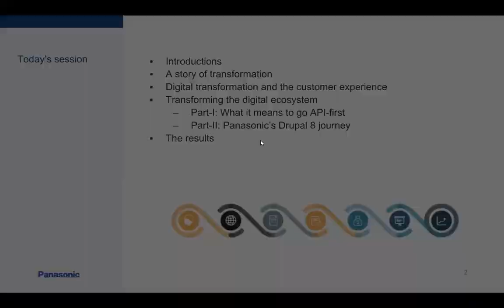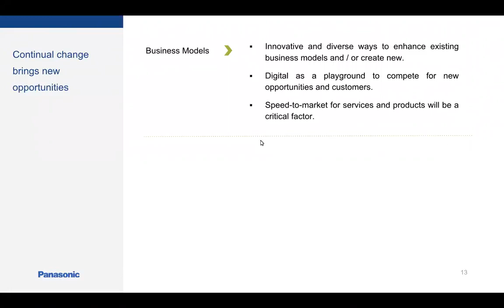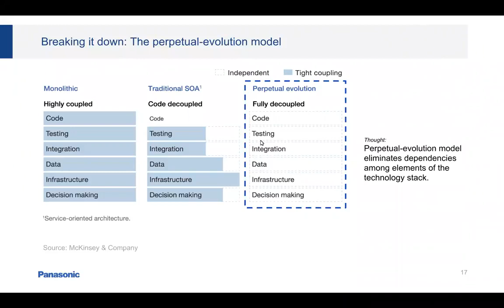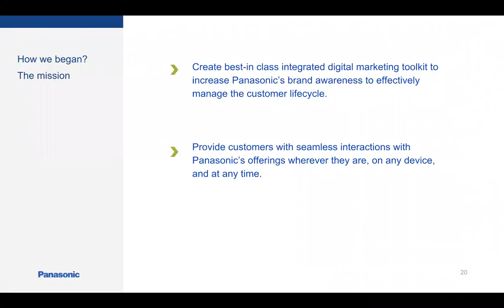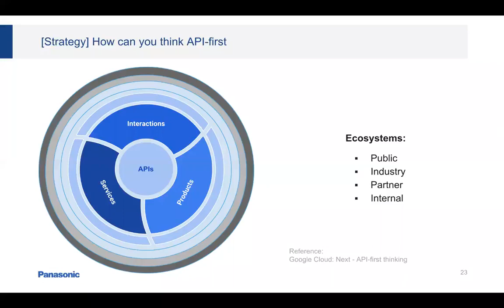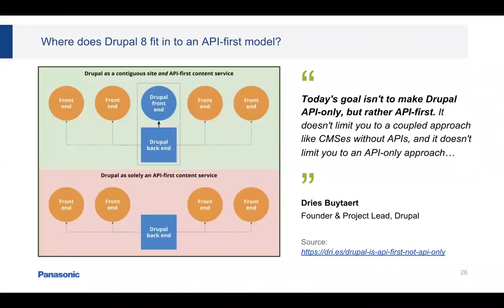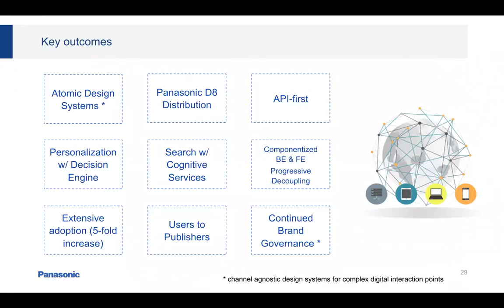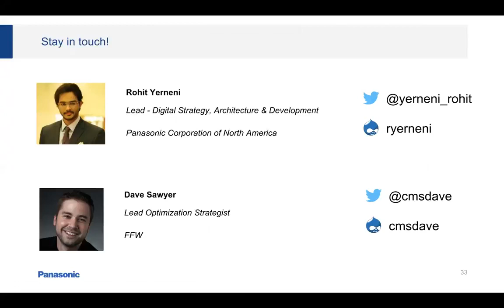FFW Panasonic Webinar